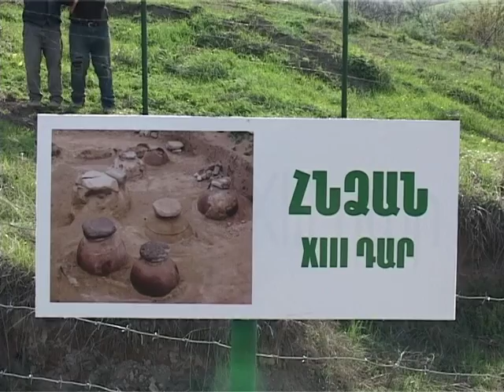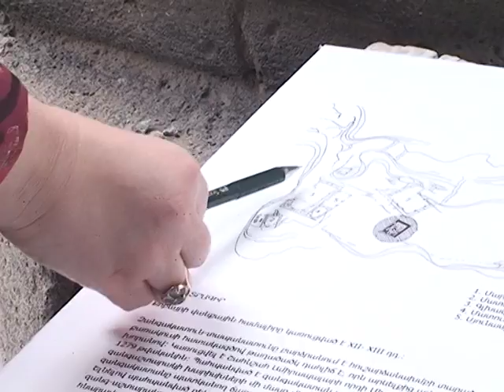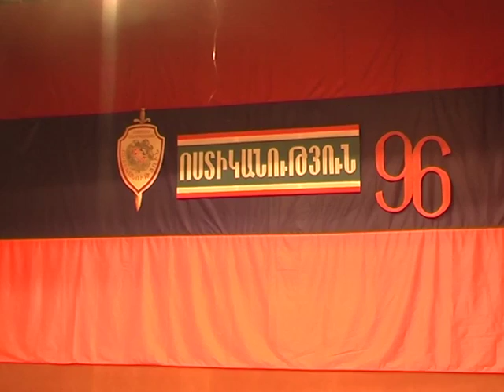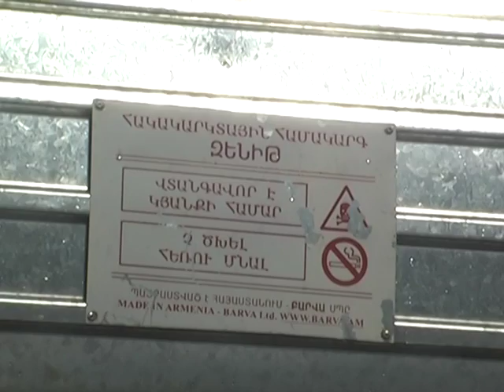«Մարզպետարանի ժամ» -- 21.04.14.